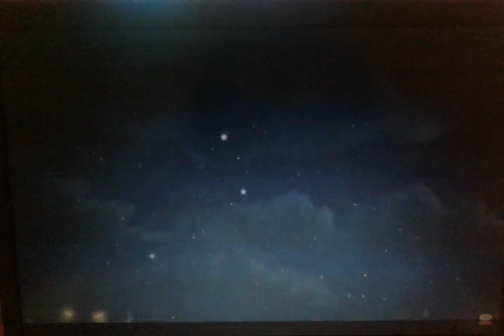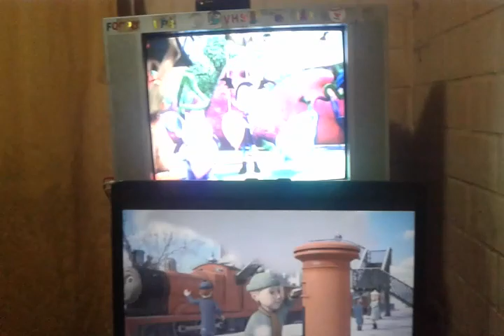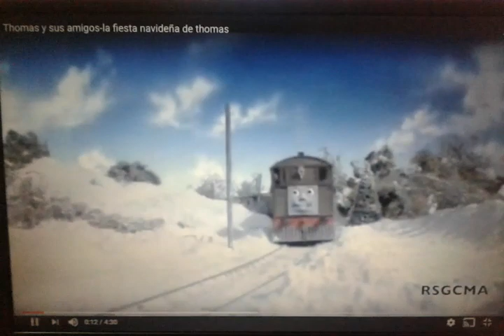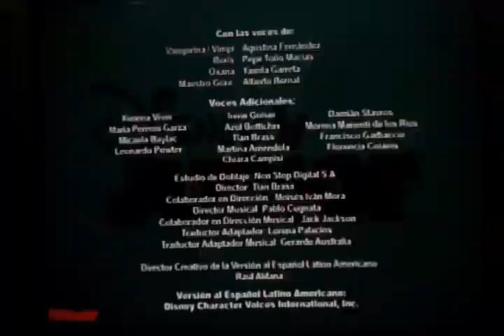La Navidad De Vampirina Parte 2/2